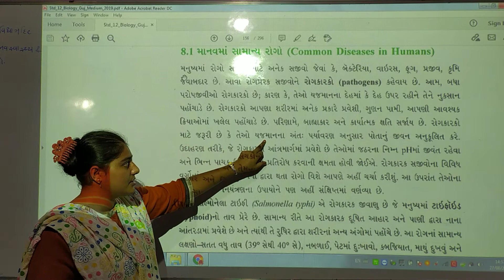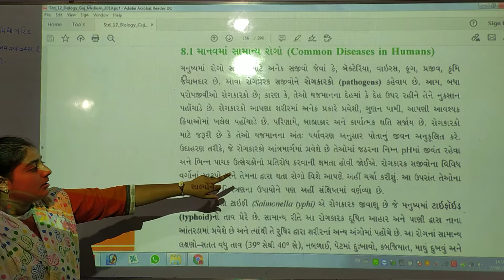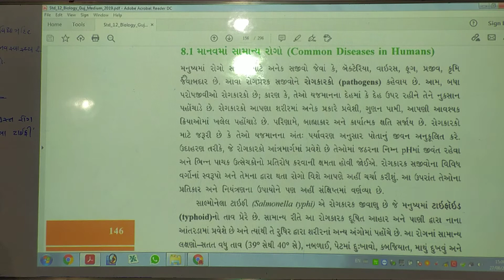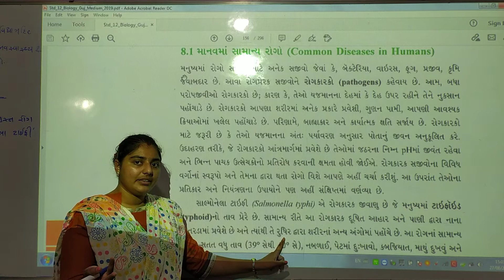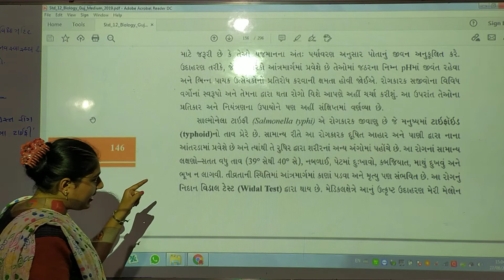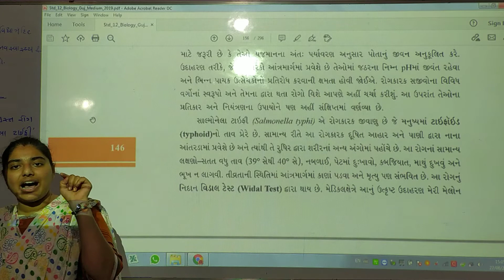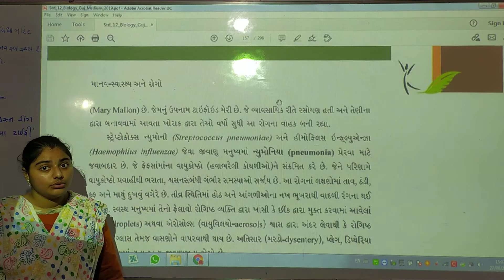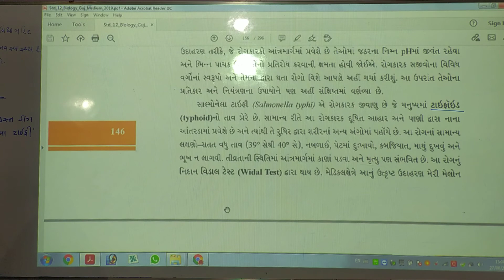12 SCIENCE BIOLOGY UNIT - 8 (PART - 2)